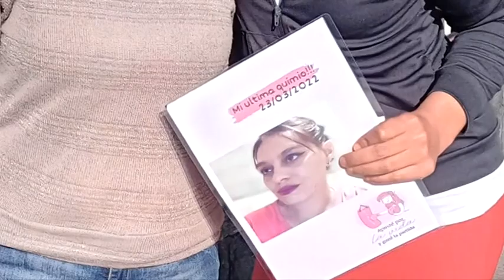CECILIA MERCADO CELEBRO HOY SU ULTIMA QUIMIO TRAS UNA LUCHA DE TRES AÑOS